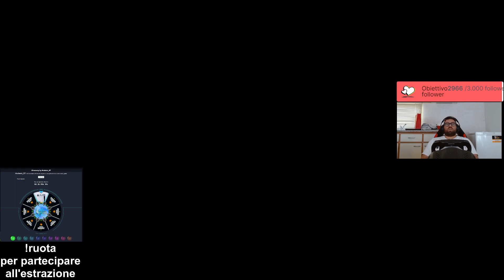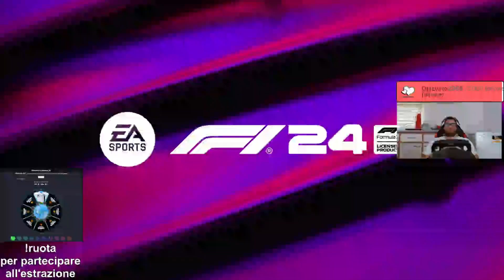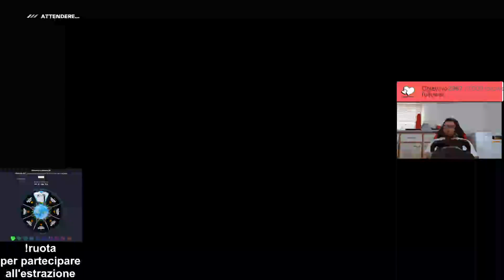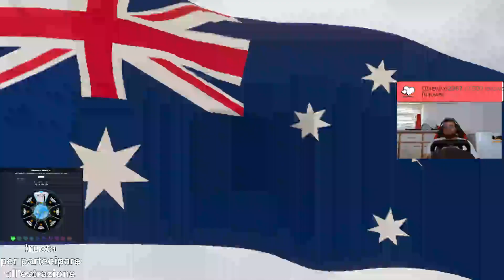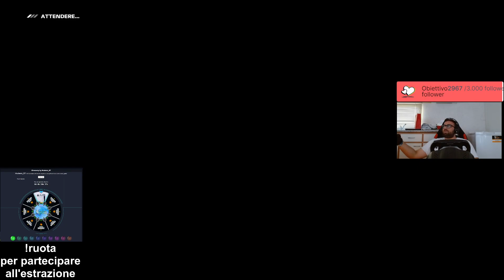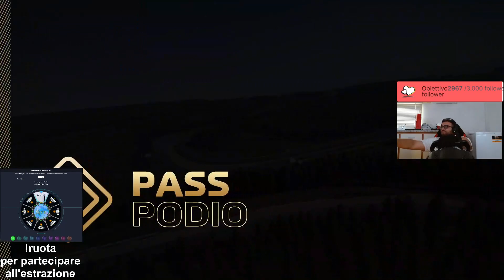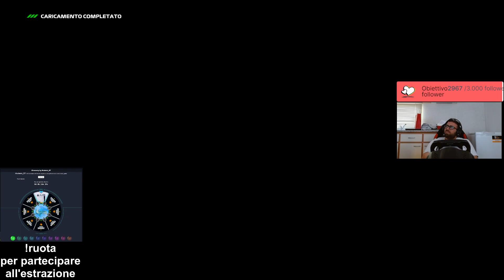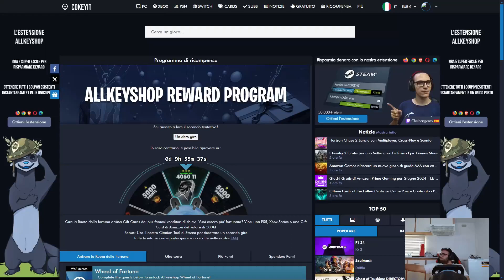DAY 4 - INIZIAMO LA CARRIERA SFIDE